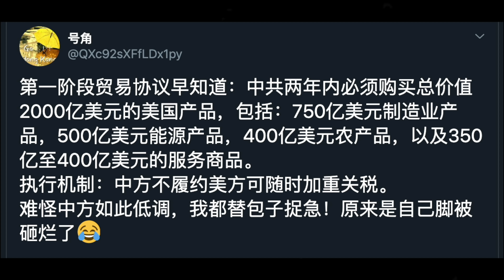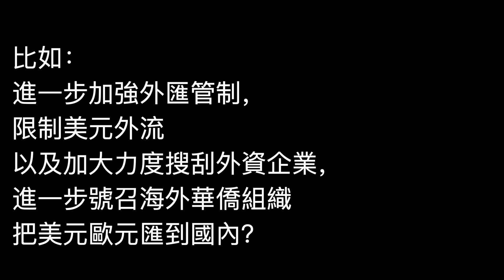貿易戰最新：簽了！中方若不履約，美方可隨時加重關稅！